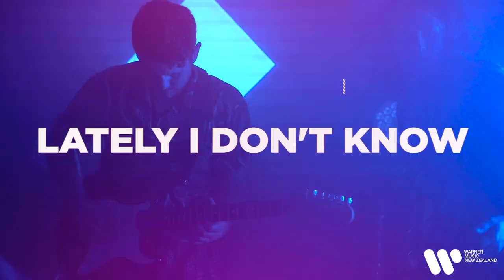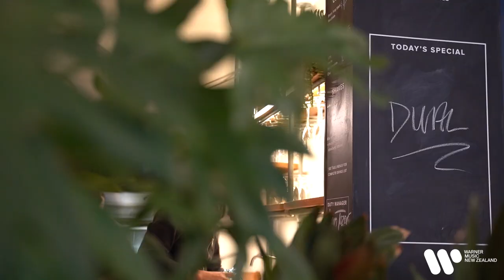DUAL - The Making Of 'Lately I Don't Know'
Auckland based indie-electronic duo DUAL finally released their debut EP LATELY I DON’T KNOW. The EP features three brand new tracks as well as the previously released and infectiously psychedelic title track ‘Lately I Don’t Know’, ‘What Do You Say’ and their latest single ‘Honey’.

Watch vocalist Maurice Miller and guitarist Jamie Pyne breakdown the EP track by track and share insights into their creative process.

Directed by Connor Crawford.